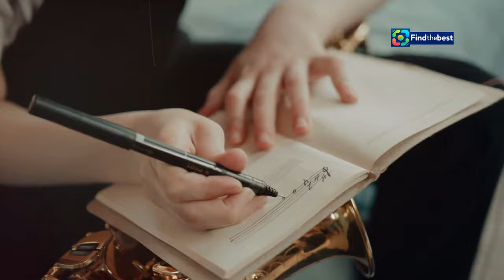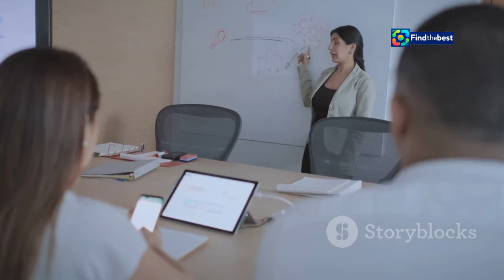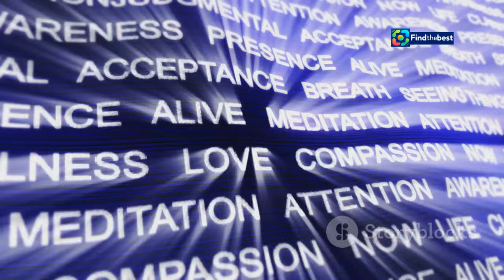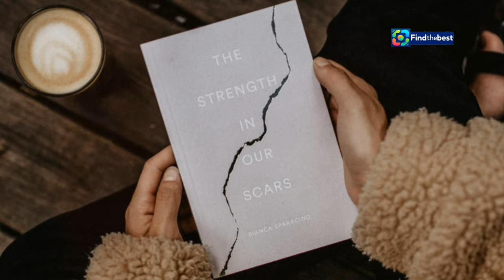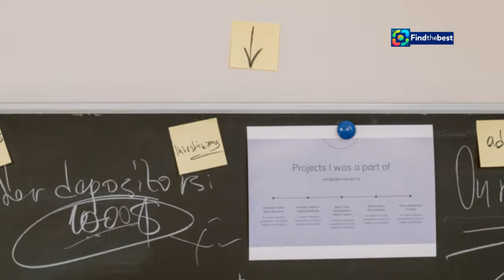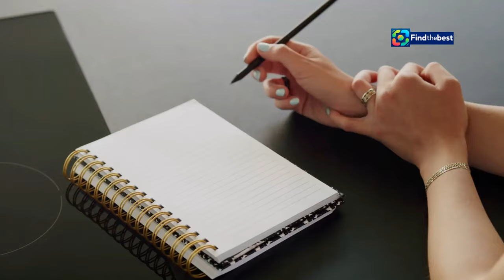Lamine Yamal Shines: Barcelona Defeats Girona 4-1! ️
OUTLINE:
00:00:00 Understanding the Reload
00:01:08 Personal Growth and New Beginnings
00:02:13 Navigating Professional Transitions with Grace
00:03:16 Finding Peace Through Inner Transformation
00:04:16 Nurturing Bonds and Setting Healthy Boundaries
00:05:25 Stories of Reinvention and Resilience
00:06:16 Unveiling a World of Possibilities
00:07:34 The Key to Authentic Reloading
00:08:20 A Roadmap to Personal Transformation
00:09:24 Stepping into the Power of You

🎉 Welcome back, football fans! In today's video, we dive into the thrilling match where **Lamine Yamal** stole the spotlight by scoring twice in just **10 minutes**! ⚽️✨ Watch as **Barcelona** secures a decisive **4-1 victory** over **Girona**, marking their fifth straight win in the **Spanish league**! 🇪🇸🏆

🔍 **Match Highlights:**
- Yamal's incredible goals at the **30th** and **37th** minutes! 🚀
- Dani Olmo and Pedri adding to the scoreline in the second half! 🎯
- A reversal of a penalty call just before halftime! 📺⚖️

📊 **Standings Update:** With this win, Barcelona maintains a **four-point lead** at the top of the table! Can they keep the momentum going? 🏅

💬 Join the conversation! What do you think about Yamal's performance? Is he the future star of Barcelona? 👇